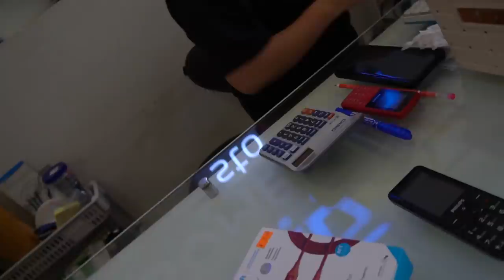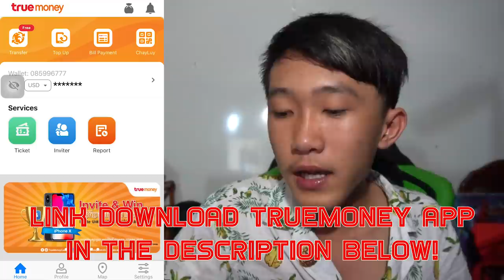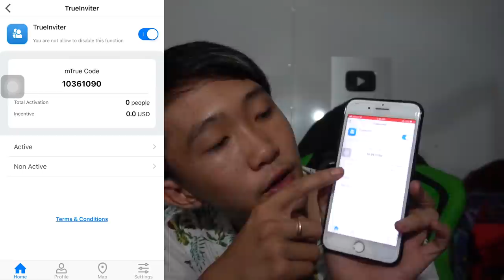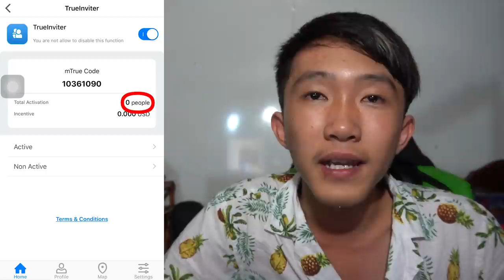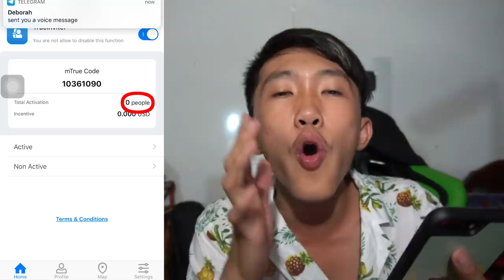គេអោយiPhone X Free? [Bunleng Vlog]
ដើរលេងមុនចូលឆ្នាំ ហើយចូលឆ្នាំដេកផ្ទះ... ទៅណាខ្លះ? ម៉េចៗហៅគ្នាផង គ្រាន់បានតោងទៅដែរ!!! អូរ! កុំភ្លេចចូលរួមណែនាំមិត្តភក្តិអោយប្រើ TrueMoney app​ គ្រាន់ល៎បាន iPhone X​ មួយគ្រឿងនឹងគេ!!! អរគុណអ្នកទាំងអស់គ្នាដែលតែងតែគាំទ្រនិងស្រលាញ់រាប់អាន! រីករាយបុណ្យចូលឆ្នាំប្រពៃណីជាតិទាំងអស់គ្នា!

Editing/Gaming PC: V-Tech Gaming Center
GoPro mounts: Pro Mounts Cambodia
Camera Vlog: Leng kheang / ឡេងឃាង